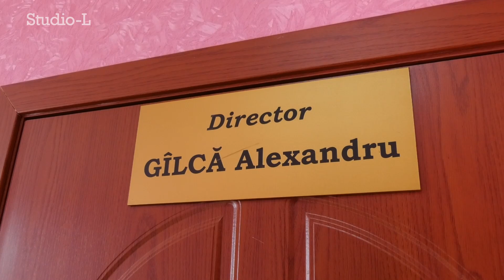Din luna octombrie căușenenii achită cu 2 lei 67 de bani mai mult pentru sistemul de canalizare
Au cerut majorări la apă și canalizare de la 25 de lei până la 30 de lei metru cub, dar li s-a majorat cu 2 lei și 67 de bani, iar la persoanele juridice tariful pentru apă și canalizare a scăzut de la 73 de lei metru cub la 64 de lei și 55 de bani.
Vorbim despre Întreprinderea Municipală Apă Canal Căușeni care la începutul primăverii a solicitat de la ANRE majorări de prețuri, justificându-și solicitarea prin creșterea prețului la carburanți și energia electrică, doar că în loc să crească tariful la apă și canalizare, acesta a fost micșorat pentru anumite categorii de cetățeni.  Acum administrația Întreprinderii Apă Canal spune că în luna martie a anului viitor va veni cu o altă solicitare și asta pentru că în condițiile tarifelor actuale, întreprinderea este în pierdere.

✔ Accesează pagina noastră de Facebook